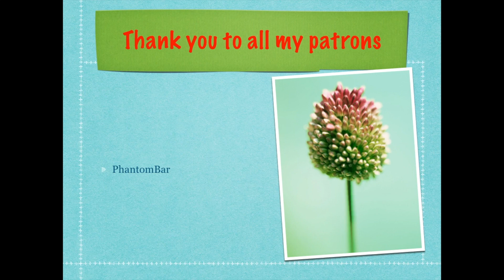How to crochet 24" doily Part 1 of 2